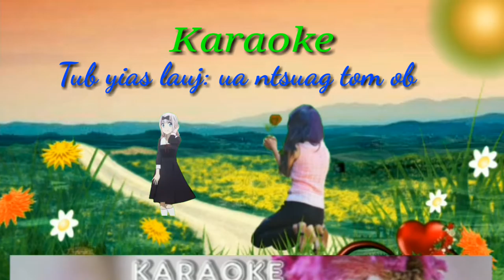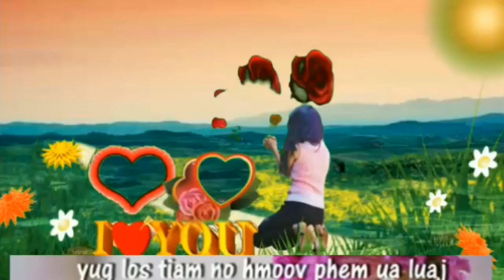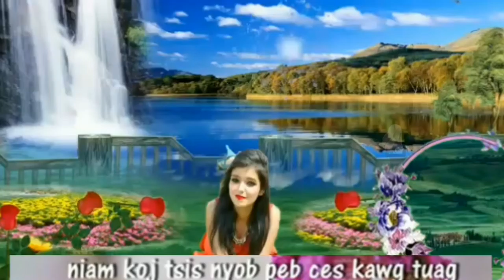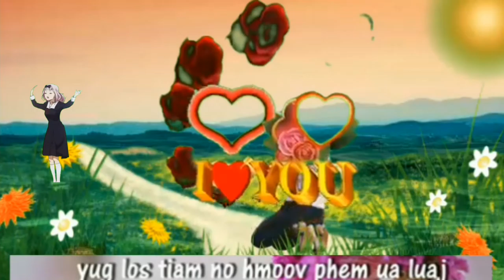Ua ntsuag tom Ob karaoke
Tij yias kuv tau tso koj txoj karaoke rau hauv no yog koj pom tsi zoo siab thov sau ntawv rau kuv mam rho os
Ua tsaug